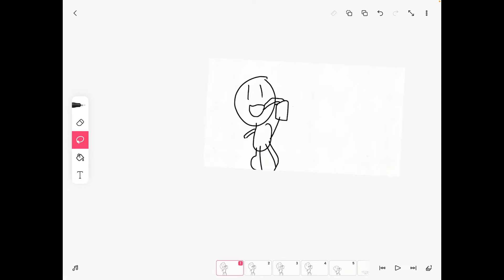Red muffin toons season 1 episode 8 Apple￼ juice